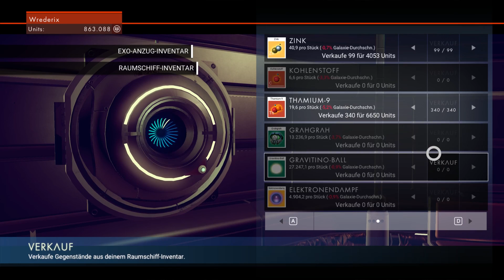No Man´s Sky #004